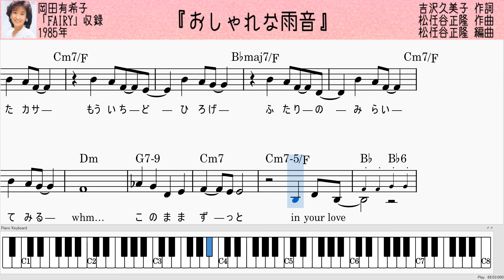おしゃれな雨音／岡田有希子・コード＆メロディー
サビのオンコードの浮遊感が綺麗ですね。シャッフルのリズムもめずらしく、ユッコだと他は小羊NOTEくらいでしょうか？
作詞：吉沢久美子
作編曲：松任谷正隆
・PDF版楽譜はこちら